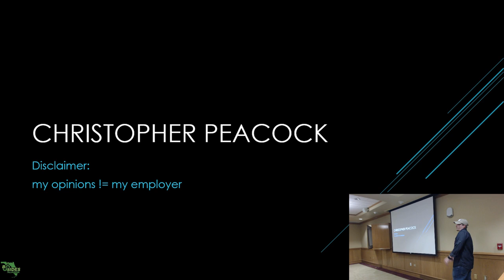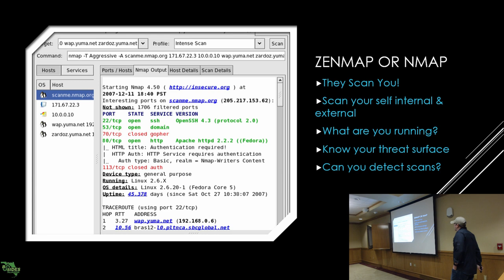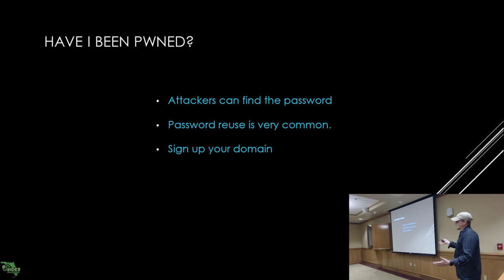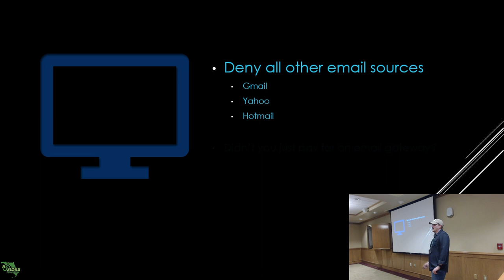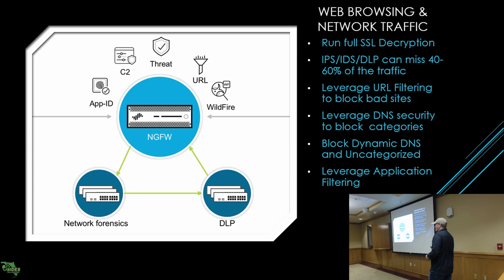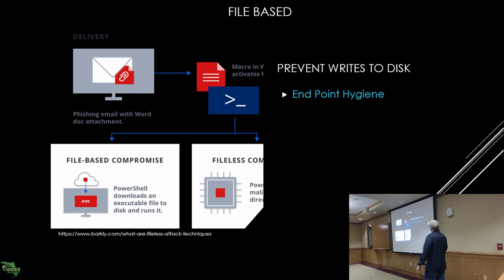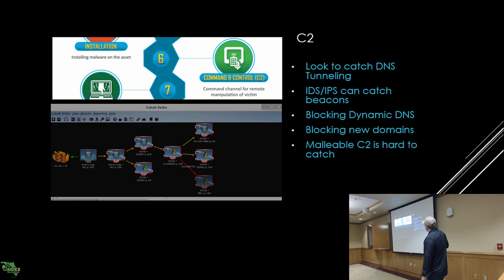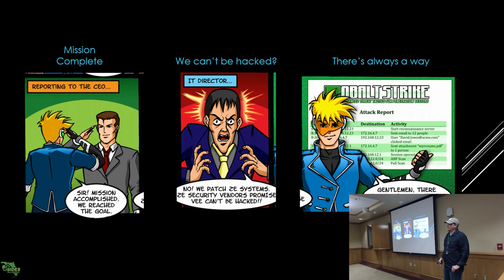Defending the Cyber Killchain presented by Christopher Peacock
BSides Tallahassee 2019 Pro Track Presentation
Presented March 2nd, 2019 at the FSU Alumni Association

"Defending the Cyber Killchain"
Presented by Christopher Peacock

Speaker Bio:
-Christopher Peacock-
vSOC Security Analyst for Raytheon
"vSOC Security Analyst for one of the world's top defense contractors, providing expertise to to organizations across multiple industries. Chris is from the first TCC Cybersecurity graduating class. He has security experience in the finance, healthcare, and defense sectors. He also has experience as a SANS Facilitator. Chris holds current certifications of GCED, CCNA CyberOps, Security+, and Network+."